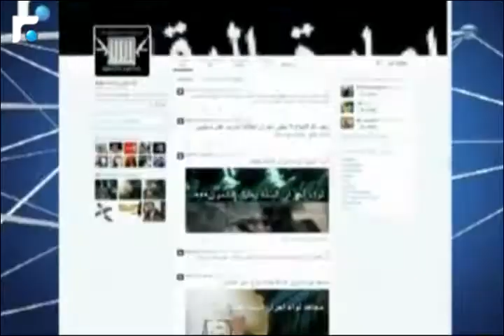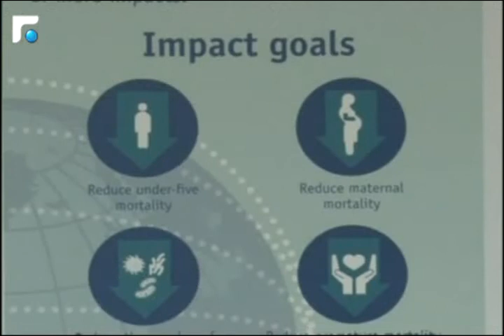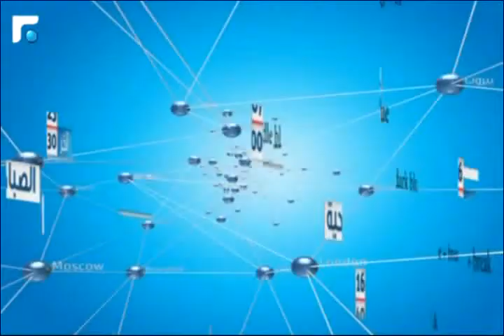النشرة الانجليزية News in English 15/08/2014